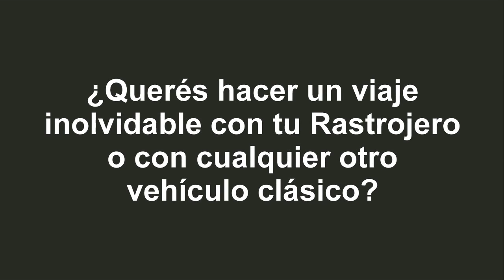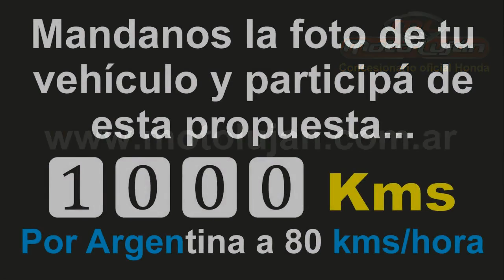JEEP EN LA BÚSQUEDA DE DINOSAURIOS EN NEUQUÉN Mario Walters en una zona inhóspita